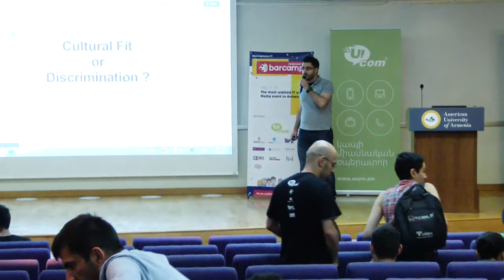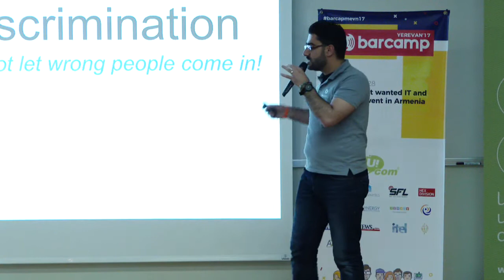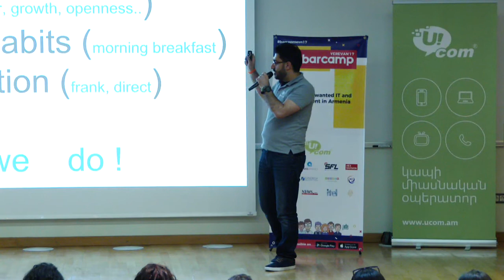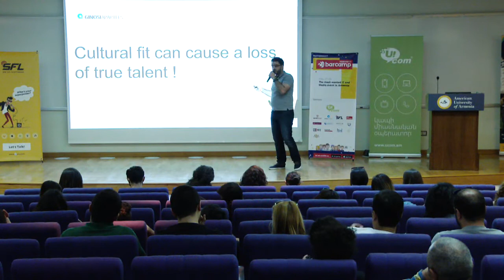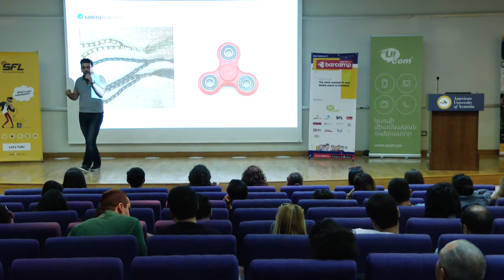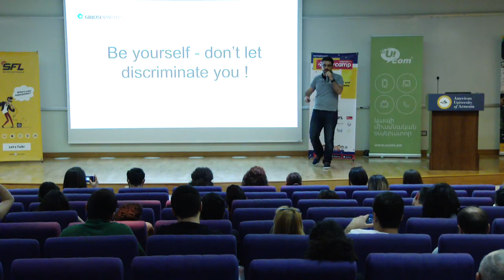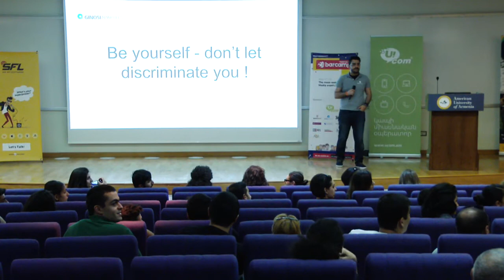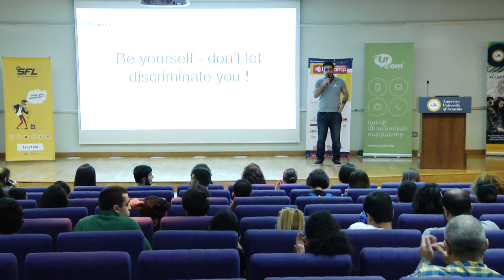Ishkhan Margaryan Ginosi Cultural Fit or Discrimination?